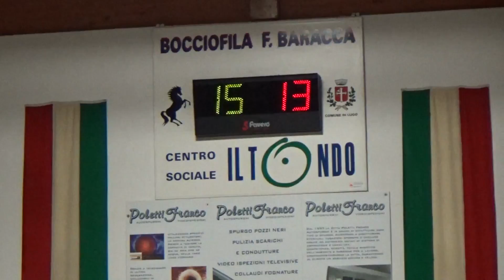17V 13R 00024